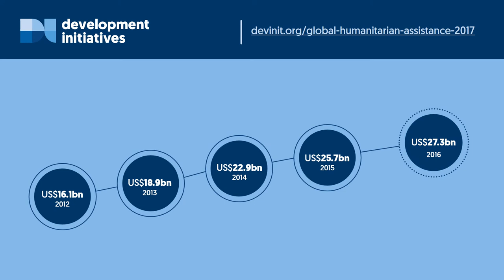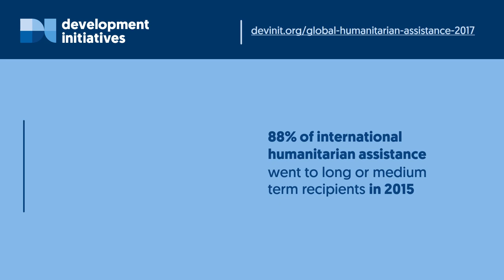Global Humanitarian Assistance Report 2017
Explore the findings of the Global Humanitarian Assistance Report 2017.

This annual report provides a comprehensive overview of humanitarian financing and related aid flows, based on independent analysis of the latest data.